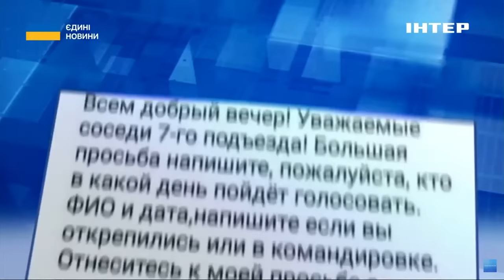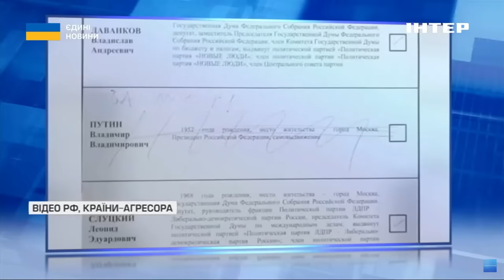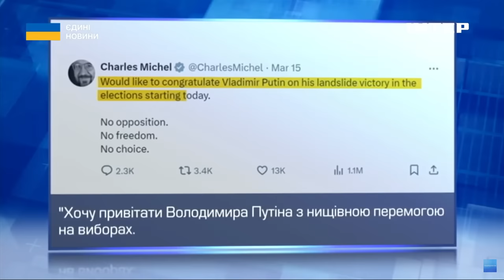Під дулом автоматів: як проходять вибори в рф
Вибори "путіна в путіни". Так самі росіяни жартують про фарс, на який країна перетворила президентські перегони. І хоч анінайменшої інтриги в тому, хто переможе на "виборах путіна" немає, спостерігати за ними цікаво. Чому - розкаже Ольга Жидецька.